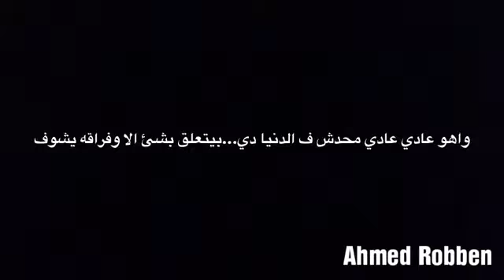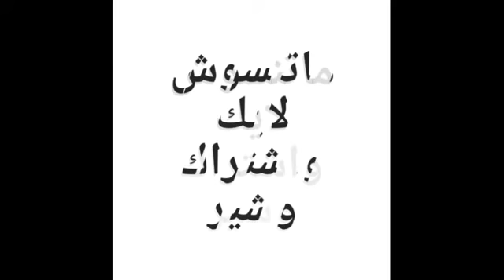دارى يا قلبي